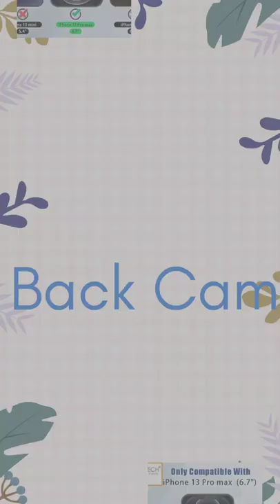iPhone 13 Pro Max Back Camera Lens Protector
Kartronics Compatible with iPhone 13 Pro Max Back Camera Lens Protector Tempered Glass - Full Camera Coverage with Easy Installation Kit